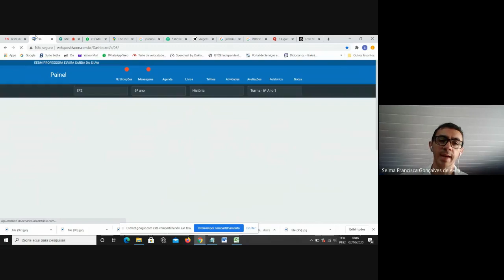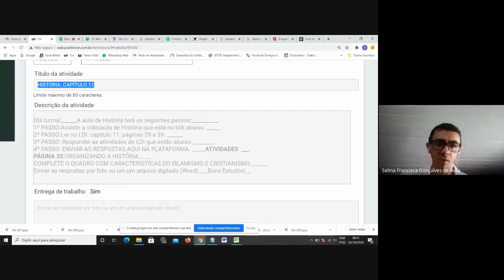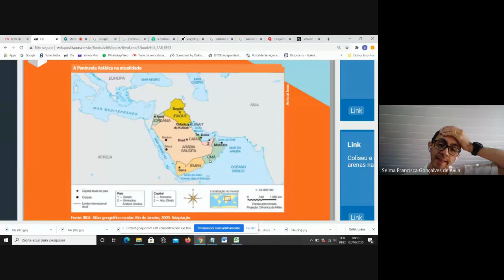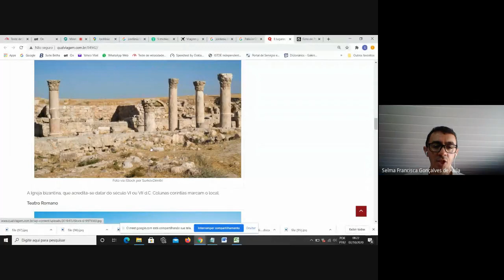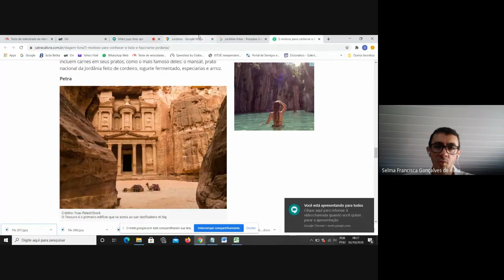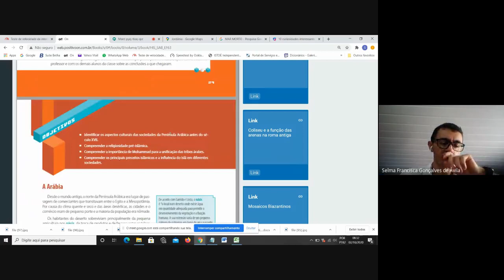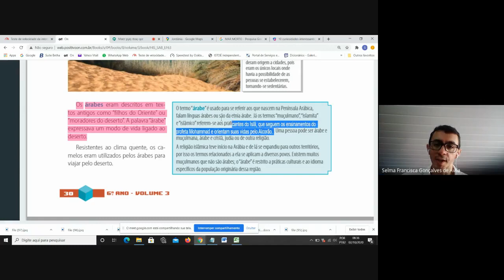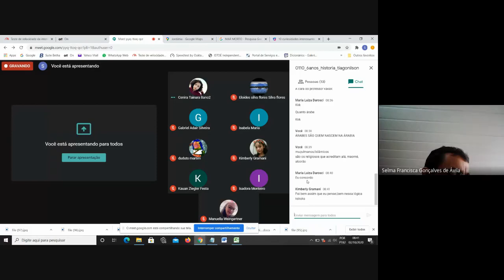02/10_HIS_6anos_TIAGONILSON